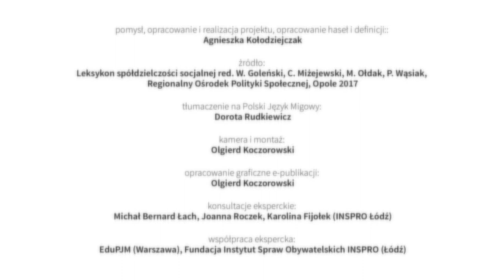Organizacja / spółka non-profit